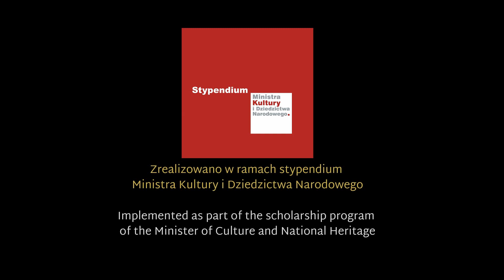HANNA KULENTY - AMBULANSIK NA 2 FORTEPIANY/A LITTLE AMBULANCE FOR 2 PIANOS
Ravel Piano Duo
Katarzyna Ewa Sokołowska & Agnieszka Kozło
Projekt: "Duet fortepianowy w polskiej literaturze muzycznej XX i XXI wieku - katalog dzieł"/Piano duo in Polish music literature of the 20th and 21st centuries - catalogue of works
"Zrealizowano w ramach stypendium Ministra Kultury i Dziedzictwa Narodowego"/Implemented as part of the scholarship program of the Minister of Culture and National Heritage
Warszawa, Grudzień 2020